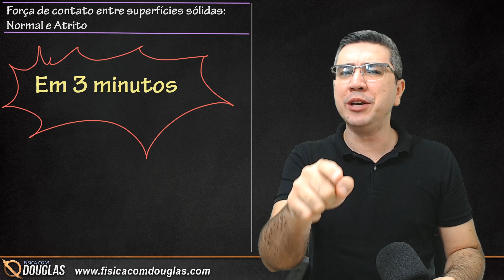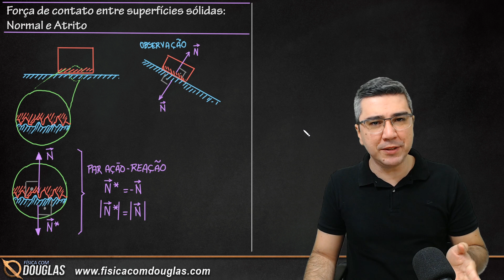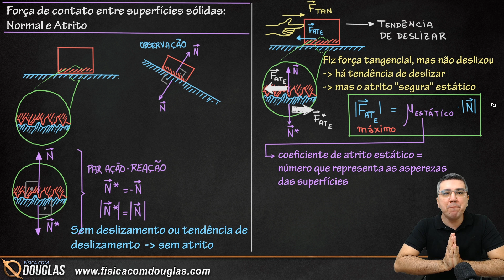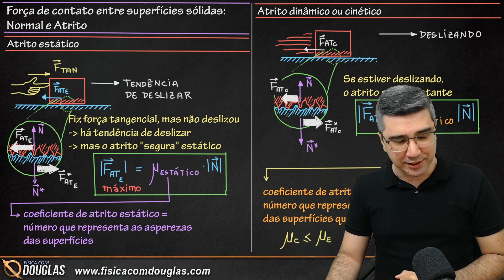Aprenda definitivamente atrito e normal em 3 minutos!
Me siga no Instagram Vamos revisar força normal e força de atrito? Elas, juntas, formam a força de contato entre duas superfícies sólidas.
Mas cuidado! A normal não é reação a força peso!

Quer aprender Física comigo?